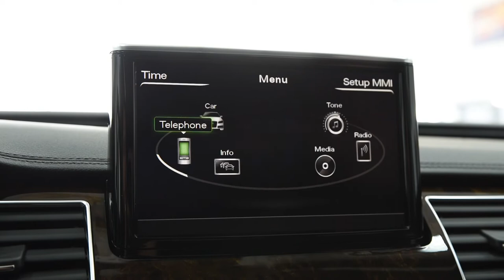Audi A8L 3.0 TFSI V6 QUATTRO EURO 6 310CP Audi Exclusive !! Posibilitate Rate // Avans Zero !!